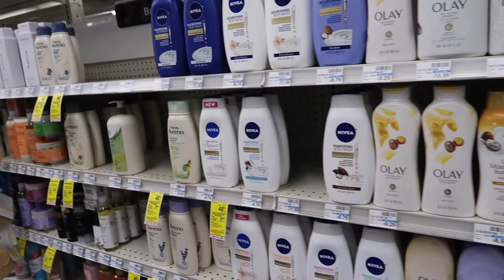my favorite day so far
idk I just had a really good 2 days lol